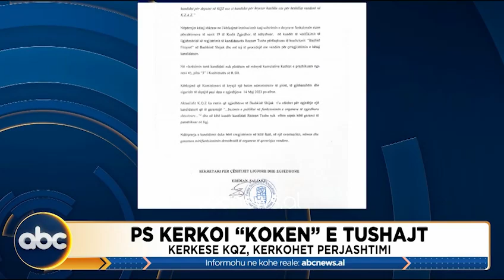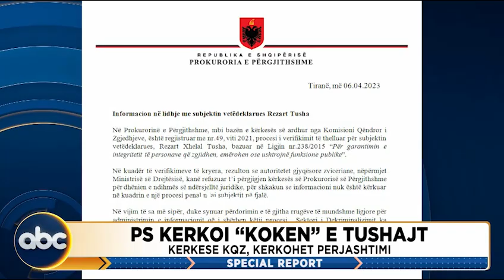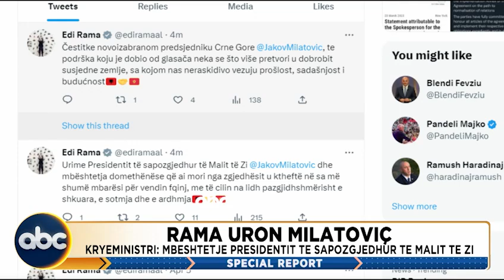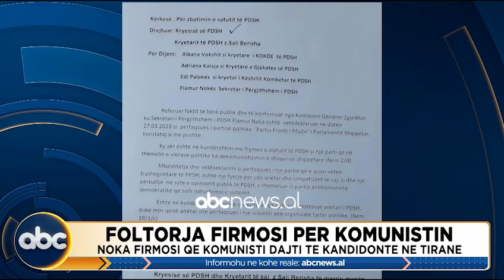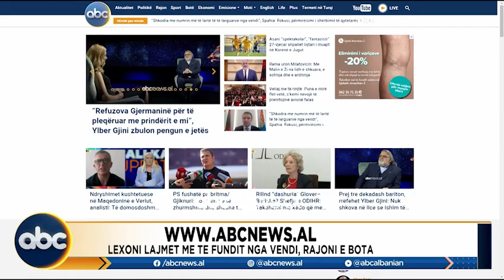Special Report, 07 Prill 2023 | ABC News Albania